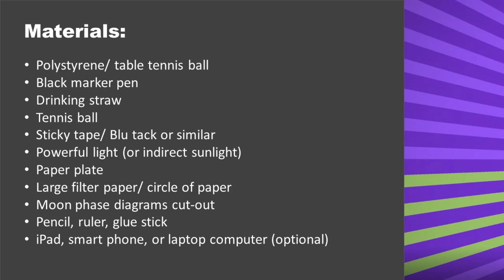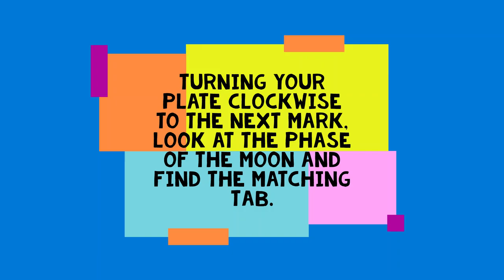Phases of the Moon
Explore the phases of the Moon with three simple, but effective, activities.